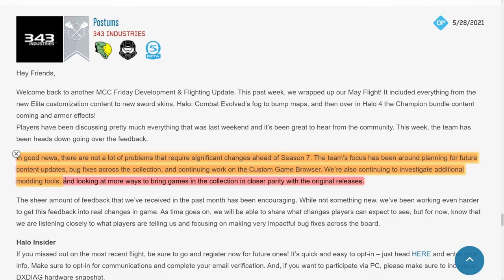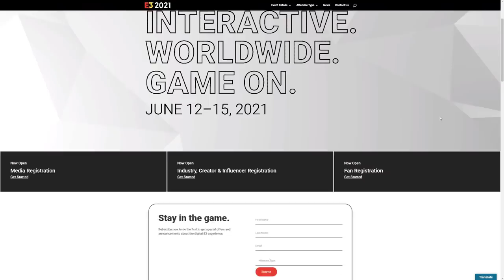HUGE Week for Halo Coming! Halo Infinite E3 2021! Halo MCC Season 7 Release Date? Halo News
Timestamp
Intro - 0:00
Halo Infinite Leaks? - 1:19
Halo MCC Season 7 Release Date? - 2:44
Halo Infinite Summer Game Fest - 4:54
Halo Infinite E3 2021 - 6:00

In this Halo Infinite news update video we talk about the upcoming week for Halo news as a whole. Halo Infinite E3 2021 will be the big news though I expect to see some more Halo Infinite leaks and rumors as we get closer to Halo Infinite E3 2021 presentation. Halo Infinite leak likely to come with Halo Infinite multiplayer gameplay at Halo Infinite E3 2021 Halo Infinite multiplayer reveal is likely to happen. Next we have Halo MCC Season 7 release date or at least the expected Halo MCC season 7 release date. Halo MCC Season 7 update will bring Halo MCC Custom Games Browser as well as Halo MCC Season 7 Elite Armor customization as well.